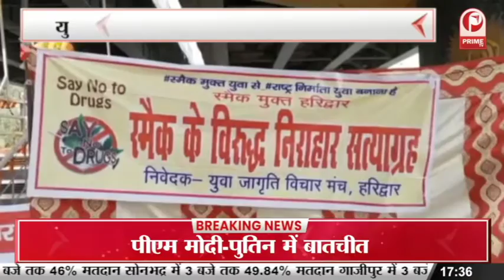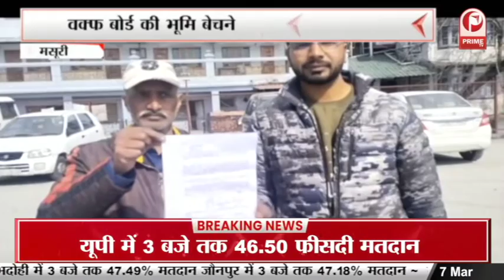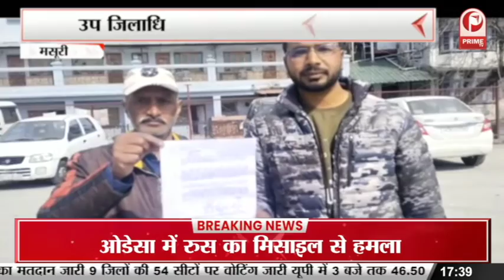Uttarakhand news : अनियत्रिंत होकर पलटी बस || Prime Tv